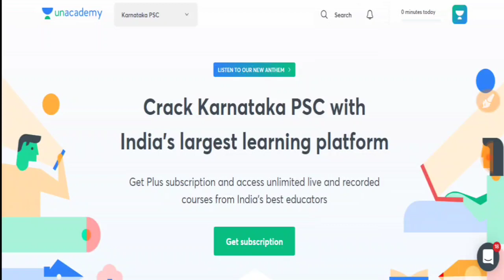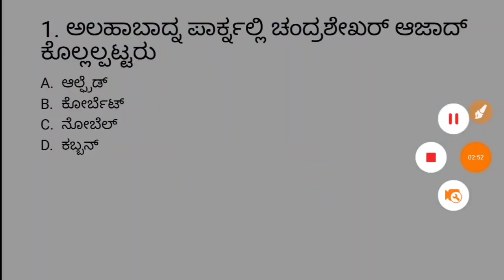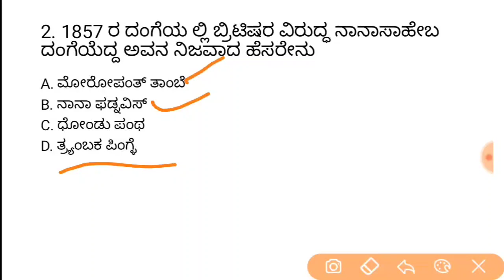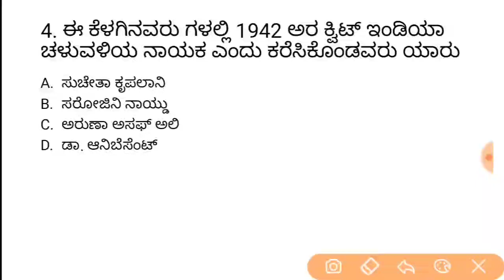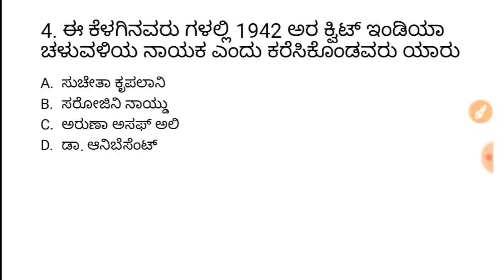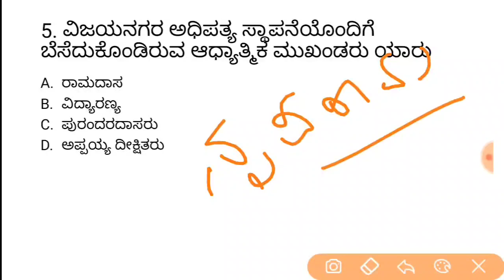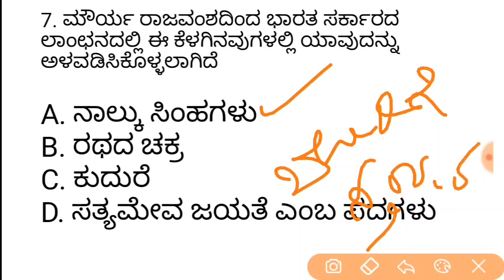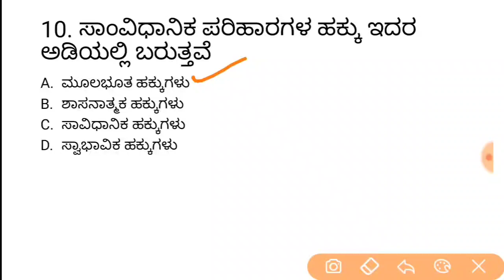Crack PSI in 100 days | KPSC / PSI /GPSTR /TET ಇತಿಹಾಸ ವಿಶೇಷಾಂಕ ಸಂಚಿಕೆ - 23 | Imamsab Multani